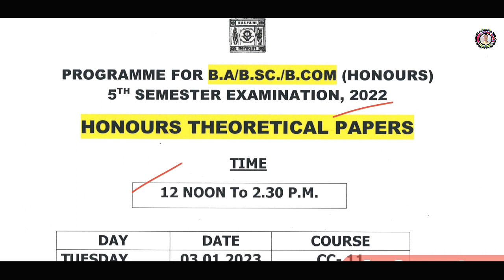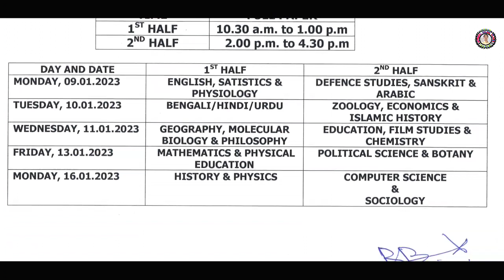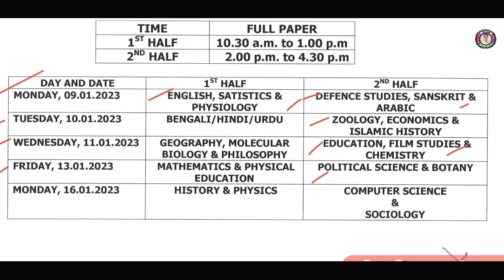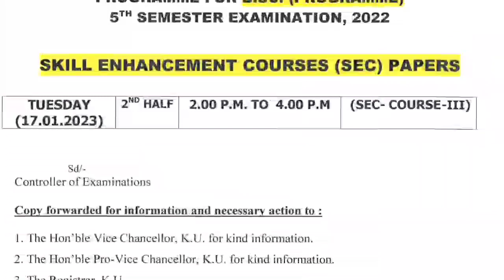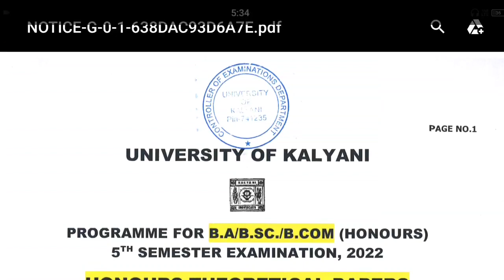kalyani university 1st/2nd/5th semester B.A/B.SC/B.COM Exam Routine 2023